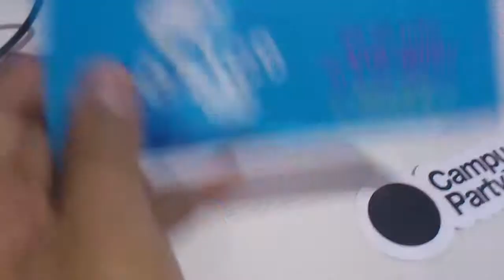Probando la realidad aumentada de la app de cpmx4 003